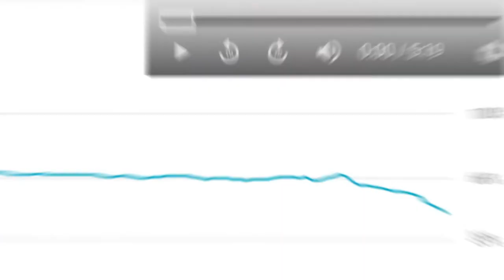How To Hook Your Audience & Keep Them Invested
How do you get an audience invested? How do you keep them hanging on? In our final episode, creator and vlogger Cody Wanner teaches the art of adventure and how a story of lost car keys became one of his most engaging videos ever.